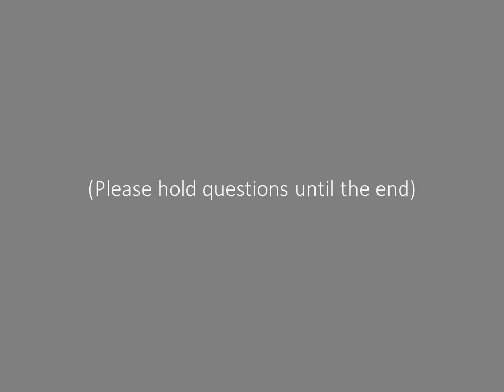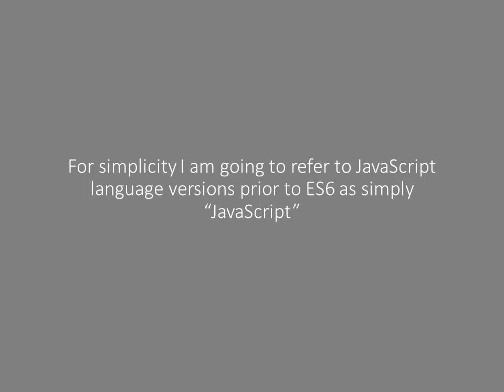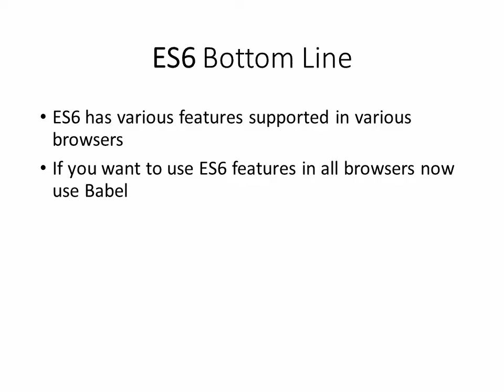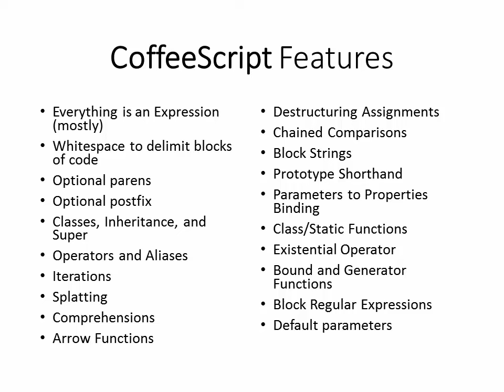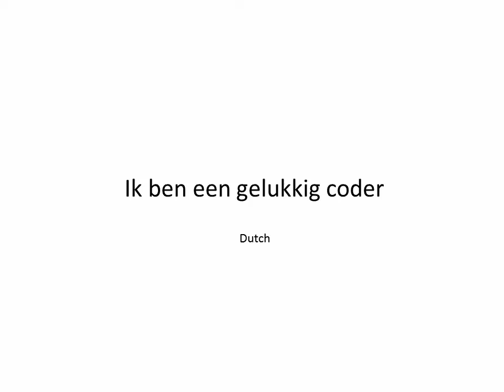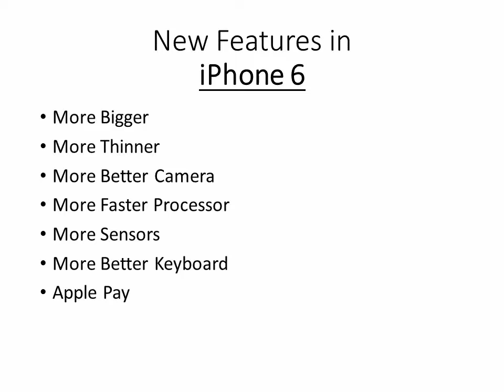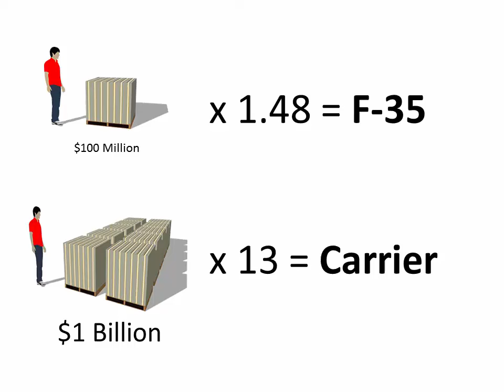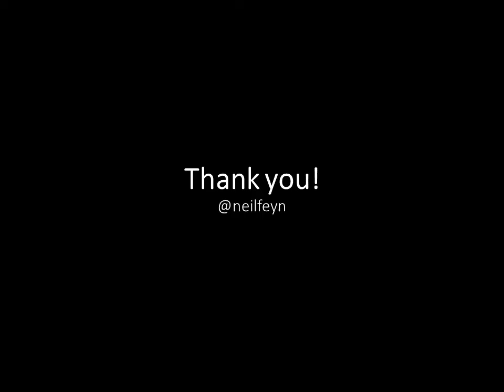TypeScript vs. CoffeeScript vs. ES6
Google Trends says it all: TypeScript is on the rise as CoffeeScript declines, with ES6 slowly gaining popularity. I would like to explore the differences between the 2 transpiles-to-javascript languages (TypeScript and CoffeeScript) and discuss their relevancy as new JavaScript capabilities become available in ES6.